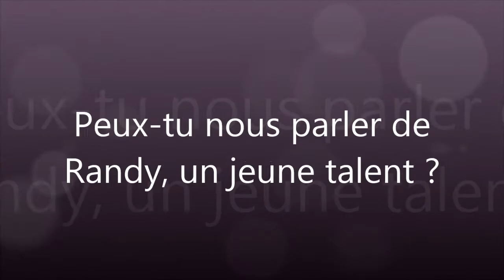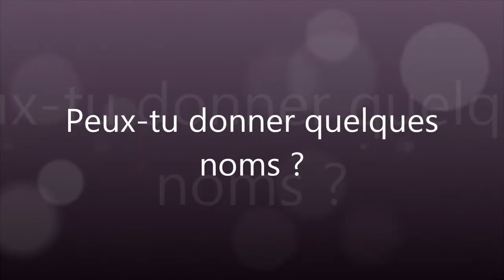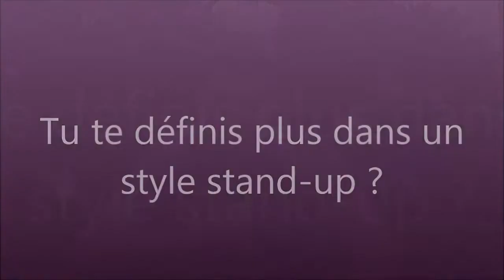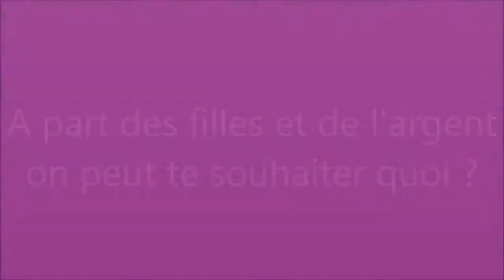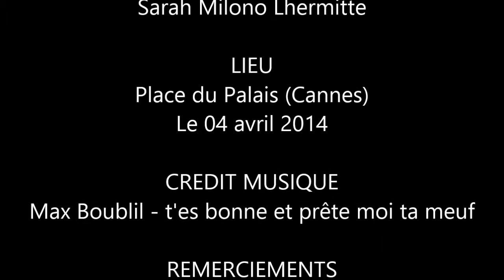Anthony Aguilar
Interview filmée d'Anthony Aguilar, humoriste Cannois, fondateur du Cannes Comedy Club et directeur artistique du Sun 7 Comedy Club